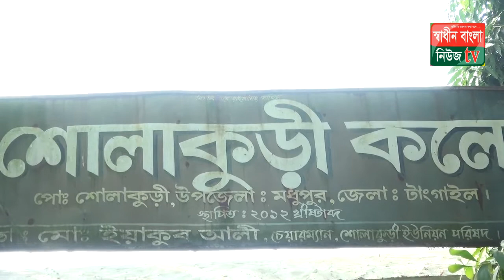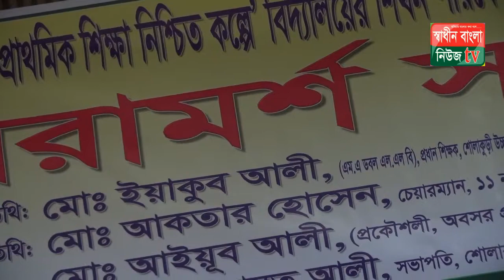মধুপুর বনের সেই সিংহ রাজা মানে পরিচিত /ইয়াকুব আলী চেয়ারম্যান shadinbanglanewstv.com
SHADINBANGLANEWSTV
টাংগাইলের মধুপুর দূরগম পাহারে যে পান্তে এক সময় দিনে মানুষ যেতে ভয় পেত  ঠিক সেই উপযোক্ত সময়ে জন্ম হয় মধুপুর বনের সেই সিংহ রাজা মানে পরিচিত আজ কের সেই মহামানুষ। যার কথা থাকবে আজকে আমাদের এই প্রতিবেদনে।

শুধু দেখুন আর সুনুন। বনে যখন বিভিন্ন প্রজাতির বসবাস সেই বনেই উপজাতিদের বসবাস। উপজাতিদের পাশাপাশি অনেক মুসলিমদের বসবাস রয়েছে সেই বনেই।

মধুপুর উপজেলা হতে পায় ৩৫ কি:মি: উত্তরে নিরজন বন এলাকার সেই শোলাকুড়ি ইউনিয়নের সব চাইতে উচ্চ শিক্ষিত সেই সময়ে ডবল এল,এল বি পাশ মানুষটি সেই বনের মানুষের কথা মনে করে তাদের সুখ দু:ক্ষ সাথে ভাগ করে নিয়ে সেই ১৯৯৮ ইং সাল থেকে শোলাকুড়ি ইউনিয়নের ৩ বার সফন চেয়ারম্যান মো: ইয়াকুব আলী, এবং শোলাকুড়ি উচ্চ বিদ্যালয়ের প্রধান শিক্ষক ৩৪ বছর ধরে মো: ইয়াকুব আলী চেয়ারম্যান।

 তিনি শুধু চেয়ারম্যান বা শিক্ষক নং তিনি মধুপুর উপজেলার চ্যাষ্ঠ শিক্ষা অনুরাগী মানুষ হিসাব আজ সমাজের মানুষের মুখে মুখে।

 মো: ইয়াকুব আলী চেয়ারম্যান ইতি মধ্য গড়ে তোলেছে মধুপুর উপজেলার মধুপুর গরের খেটে খাওয়া মানুষের ছেলে মেয়েদেও শিক্ষার আলো বিস্তারের লক্ষে ৯ টি শিক্ষা প্রতিষ্ঠান প্রতিষ্ঠিত করেছেন মো: ইয়াকুব আলী চেয়ারম্যান।

তাদের মধ্য রয়েছে, সাইটার চালা সরকারী প্রাথমিক বিদ্যালয়,  ঢেয়ার চালা সরকারী প্রাথমিক বিদ্যালয়, কাটাজানি সরকারী প্রাথমিক বিদ্যালয়, গিলা গাইছা সরকারী প্রাথমিক বিদ্যালয়,  ফুলবাগ চালা সরকারী প্রাথমিক বিদ্যালয়, মনতালা আজগর আলীতাপ চালা সরকারী প্রাথমিক বিদ্যালয়,উত্তর অরন খোলা সরকারী প্রাথমিক বিদ্যালয়,  শোলাকুড়ি দাখিল মাদ্রাসা, কালিকুড়ি নি¤œ মাধ্যমিক বিদ্যালয়, সোনাতন নুরানী ও হামিও সুন্নাহ ক্যাডেট মাদ্রাসা, শোলাকুড়ি বাগে জান্নাত ক্বওমিয়া মহিলা  মাদ্রাসা, হাগÍভাকুড়ী নি¤œ মাধ্যমিক বিদ্যালয়, শোলাকুড়ী কলেজ।

মো: ইয়াকুব আলী চেয়ারম্যান এর শুধু এখানেই শেষ নয় তিনি রানৈতিক ভাবে রয়েছে তার অনেক ক্ষেতি তিনি মধুপুর উপজেলা আ’লীগের সিনিয়র সহ সভাপতি।
এছাড়াও তার রয়েছে অনেক গুন যা বলে শেষ করা যাবে না। মধুপুর শোলাকুড়ী মানুষের দ্বিতীয় প্রাণ প্রিয় মানুষ এই ইয়াকুব আলী চেয়াম্যান।